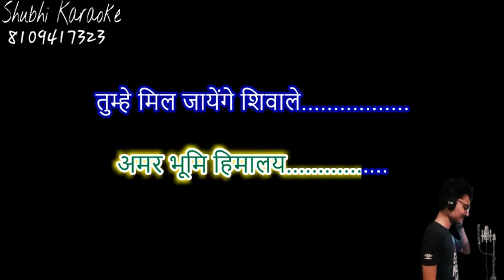mere baba ke hai shivale bhajan karaoke demo (high quality)